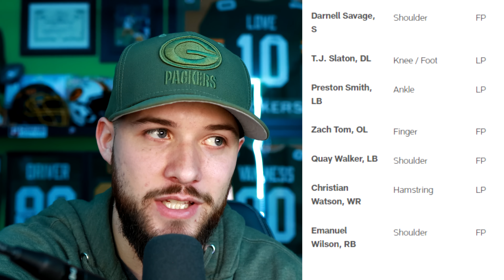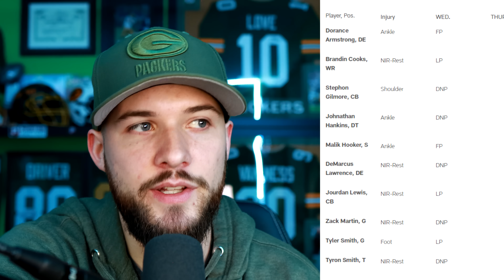Packers Release their FIRST Injury Report of Wild Card Weekend!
The INITIAL Injury report from the Green Bay Packers ahead of their Wild Card matchup vs the Cowboys!